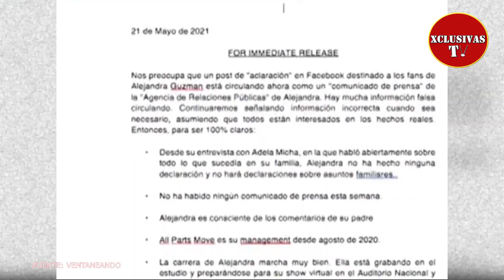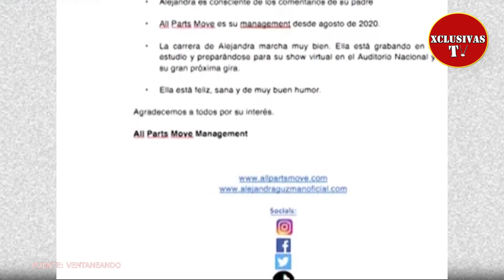Alejandra Guzman responde tras las declaraciones de su hija Frida Sofia